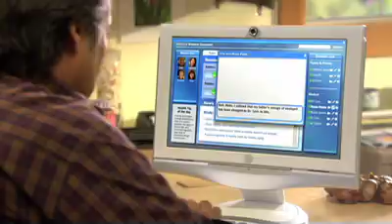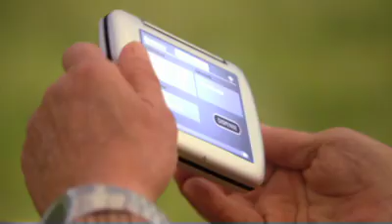Transforming an Aging Nation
A look at how technology will help the field of aging services.